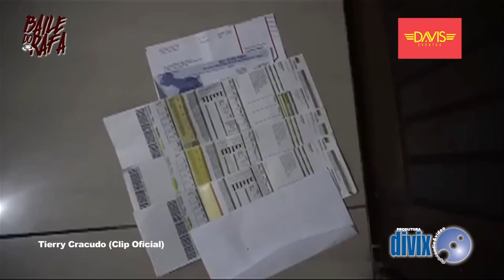Show Tierry em Jacobina Bahia Oficial